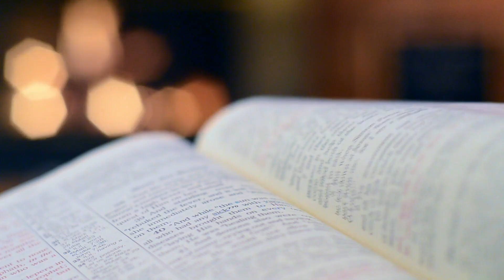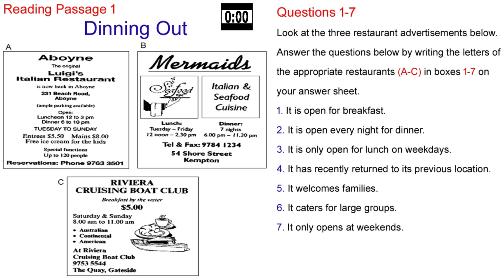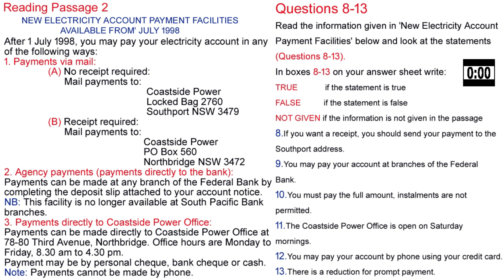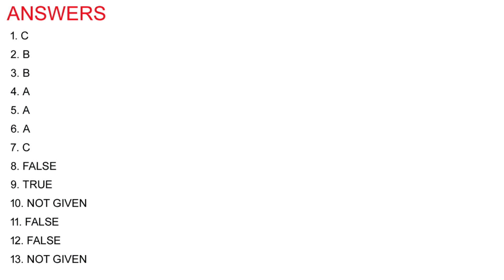IELTS READING PRACTICE TEST 2020 WITH ANSWERS | 10.11.2020